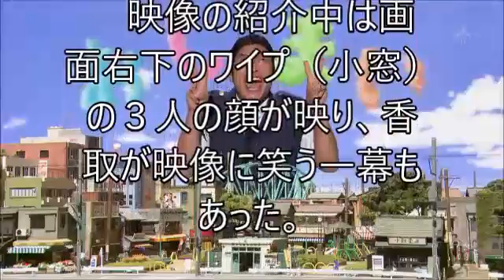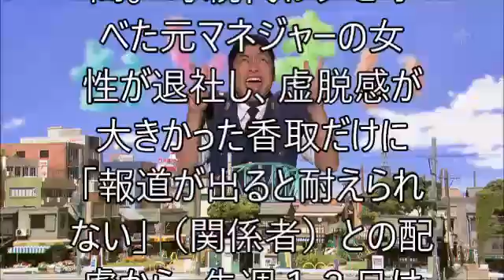香取慎吾 解散発表後初のテレビ生出演も解散に触れず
年内解散を発表したＳＭＡＰの香取慎吾（３９）が２０日、司会を務めるテレビ朝日「ＳｍａＳＴＡＴＩＯＮ！！」（土曜後１１・１５、この日は後１１・４５）に生出演。１３日深夜の解散発表後、初の生出演となったが、解散には言及しなかった。

　香取は黒のスーツ、黒のシャツ、黒のネクタイと黒ずくめの衣装で登場。番組冒頭は東京・六本木の天気を伝えるなどした。

　この日は「世界の感動メッセージ映像」１２本を特集。事務所の先輩、少年隊の東山紀之（４９）がゲスト出演し、同局・大下容子アナウンサー（４６）とともに映像の結末を予想し合うなどした。

　映像の紹介中は画面右下のワイプ（小窓）の３人の顔が映り、香取が映像に笑う一幕もあった。

　番組の最後には、東山が主演を務める同局「刑事７人」（水曜後９・００）についてトークを繰り広げた。

　解散が決まったのは今月１１日だったが、ジャニーズ事務所から報道各社にファクスが流れたのは１週間前の１３日深夜、日付が１４日に変わった午前１時前という異例の時間。“母親代わり”と呼べた元マネジャーの女性が退社し、虚脱感が大きかった香取だけに「報道が出ると耐えられない」（関係者）との配慮から、先週１３日は「ＳｍａＳＴＡＴＩＯＮ！！」のオンエアが終わった１４日午前０時３９分を待って、正式発表に踏み切った。

音楽：musmus.main.jp